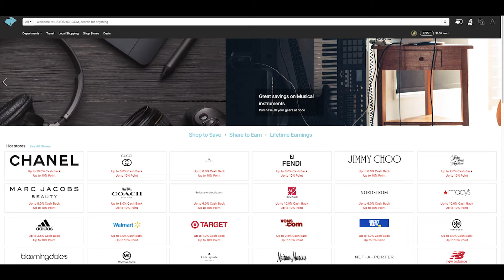How to invite friends (Eng Narration)